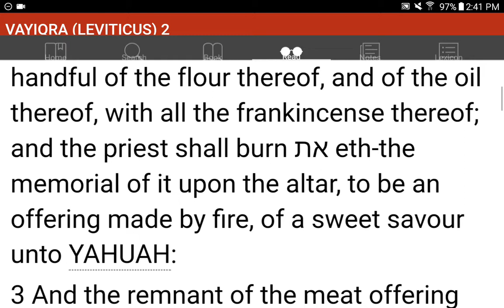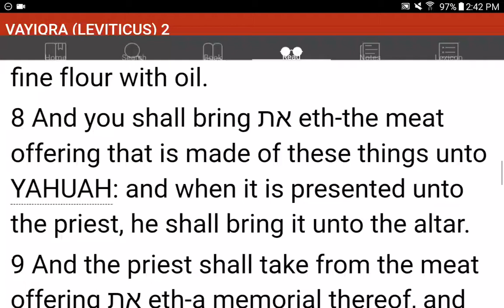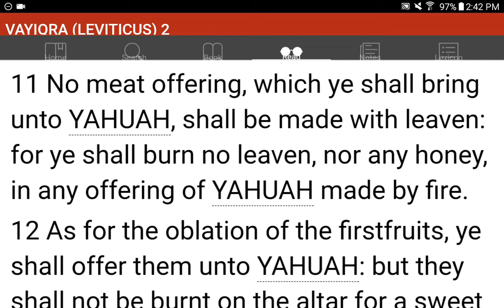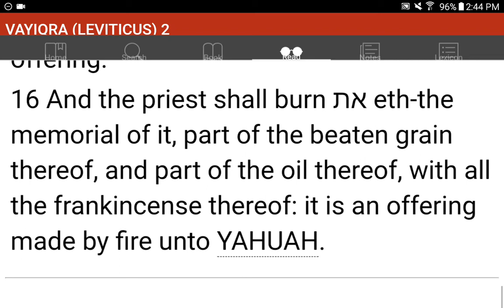💜h?™ "What's the MOST HELPFUL & SIMPLEST WAY that WORKS?"™ GIVE 1P/Month NOW! GCash